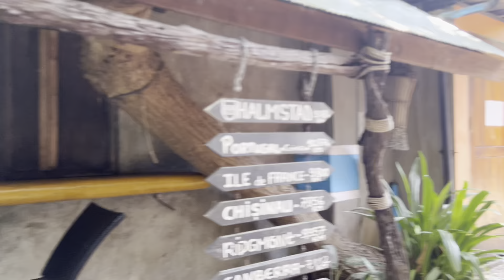Walk around phi phi island Thailand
Phi phi island walking. Thailand phi phi adasini olabildigince size tanittim. Umarim begenirsiniz. Instagram @vanneyildirim